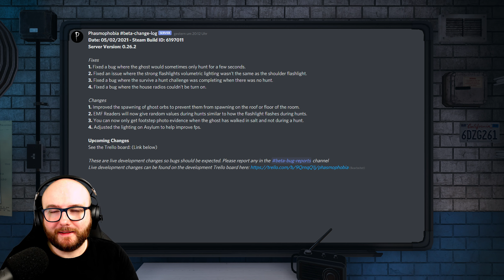Phasmophobia UPDATE vom 05.02. - Phasmophobia Patch Notes deutsch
Mit dem letzten Phasmophobia Update vom 05.02. gab nochmals einige Fehlerbehebungen sowie Änderung unter anderem bei den Orbs, den EMF Reader sowie nochmals den  "Schritten". Alle Infos zu dem Update samt aller Patch Notes wie immer bei uns im Video.

▼Beschreibung▼

In Phasmophobia versuchen wir mithilfe verschiedener Gadgets und diverser Kommunikationstricks Geister zu identifizieren. Der Geist, welcher an ein Gebäude gebunden ist, macht es uns dabei natürlich nicht leicht und wir kommen recht häufig an unsere mentalen Grenzen. Grusel sowie den ein oder anderen Jumpscare hält dieses Horror Coop Game für uns parat und weiß ganz sicher nicht zu enttäuschen.

An dieser Stelle wünschen wir euch viel Spaß beim Zuschauen.

▼Regelmäßig neue Folgen▼

Täglich um 18:00 Uhr ein neues Video.

▼Werbung▼

Ihr kauft gerne bei Amazon?

▼Social Media▼